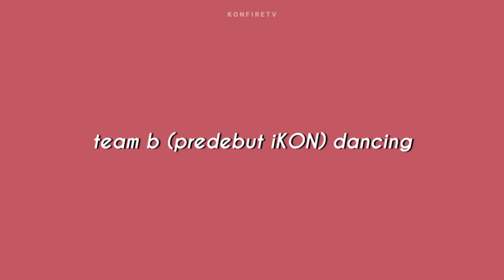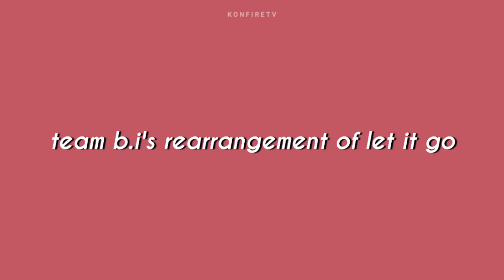7 (more) iKON moments that had me shook | [아이콘 ]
7 iKON moments that had me shook | kpop moments | 아이콘 live vocals

hi! I am in love with so many iKON moments and performances that I had to make a part 2. what's your favorite iKON moment? let me know in the comments! and don't forget to listen to bobby's ost: spotlight.